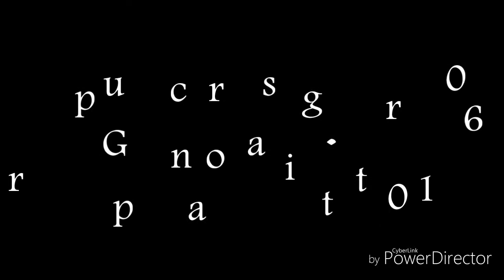6°SLALOM FASANO 2019 LOCOCCIOLO ORONZO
6° SLALOM FASANO 2019 LOCOCCIOLO ORONZO
8/9 GIUGNO 2019 FASANO (BR) PUGLIA
EVENTO SPORTIVO